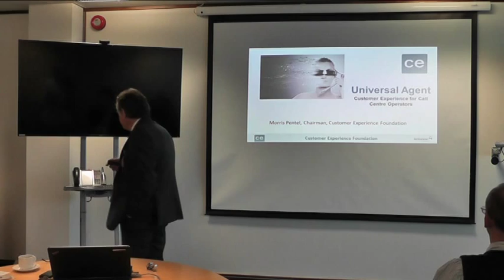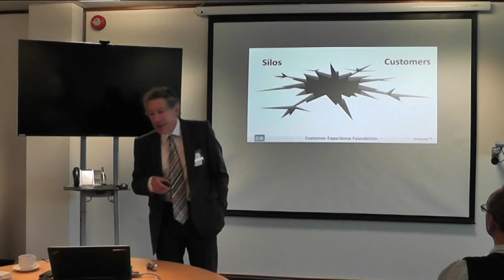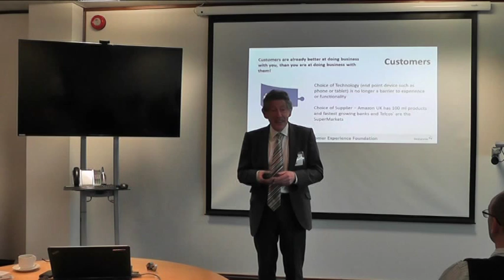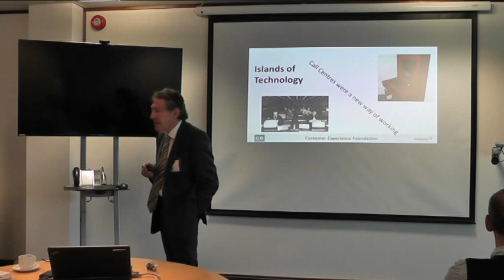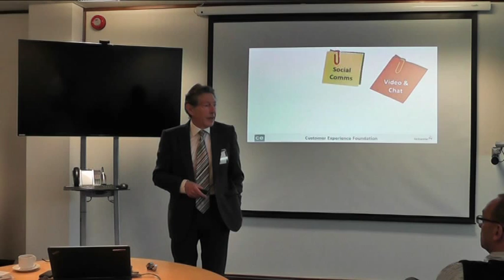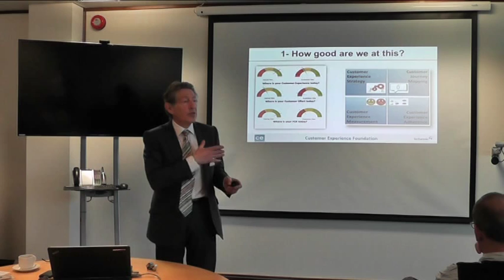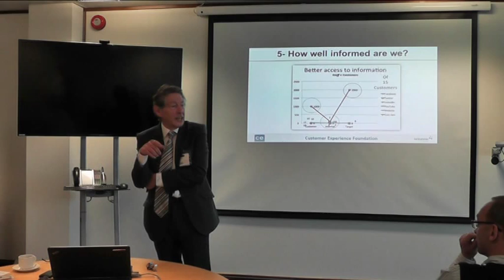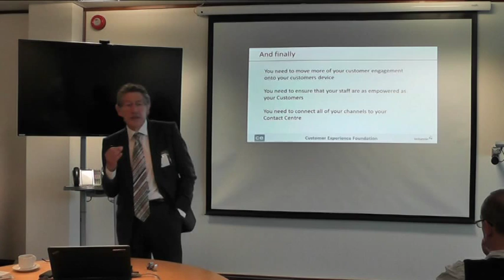Morris Pentel - Practical Steps to understand and measure your Customers' Experience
How does your business communicate with people in the outside world and how do they want to communicate with you? Morris discusses discuss why it is so important to build customer experience into your multi-channel strategy and how changing your business communications model can have a real impact on the bottom line.